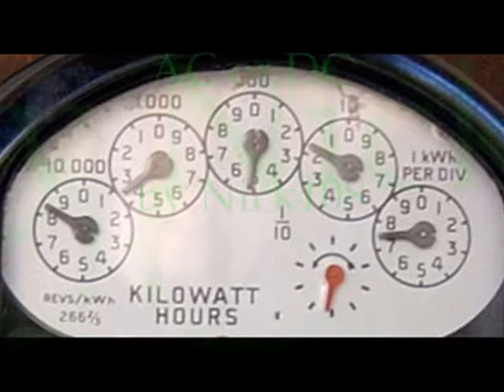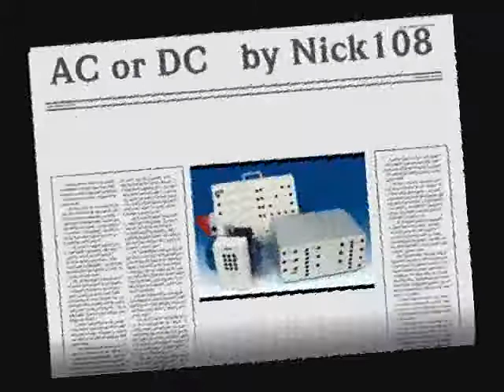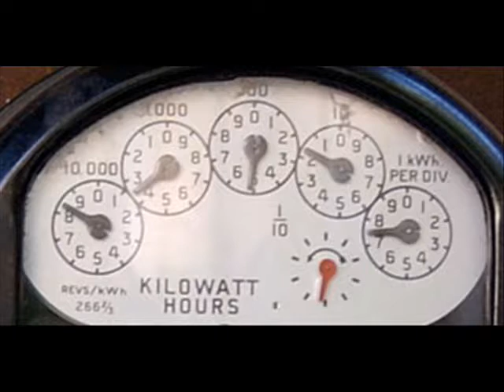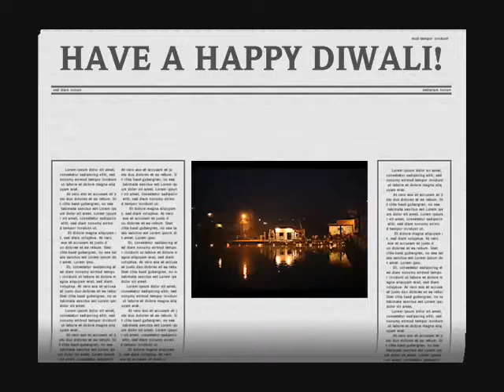AC or DC by Nick108